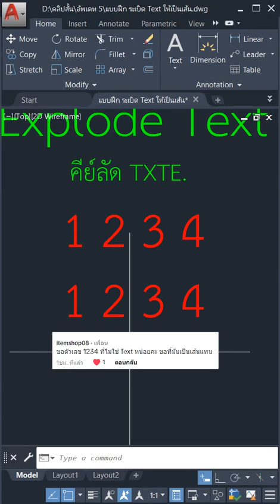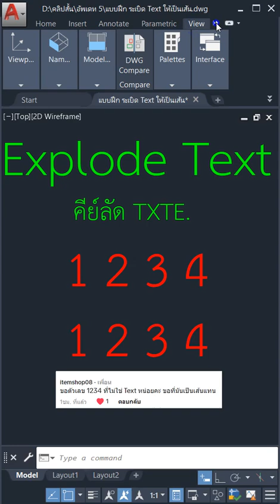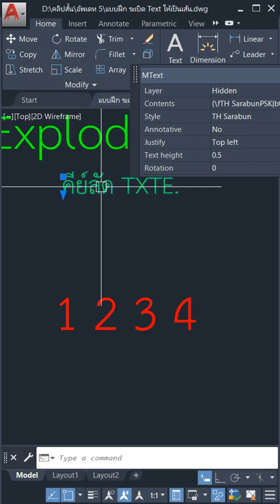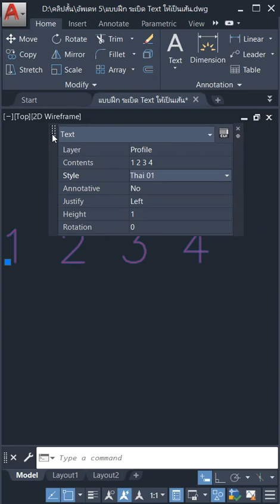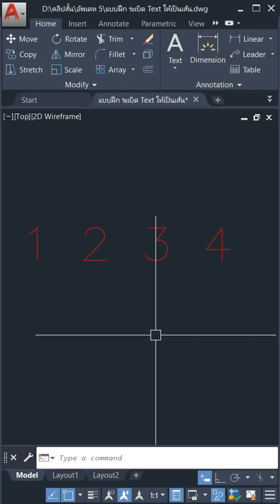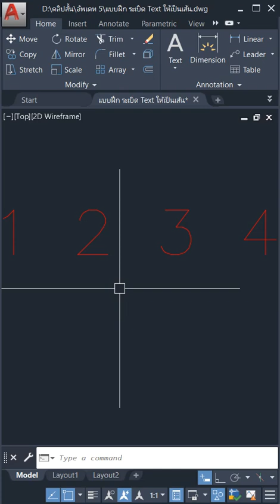คอร์สเ390บาทคอร์สเรียนตลอดชีพ ระเบิดText ให้เป็นเส้น Explode Text คีย์ลัด TXTE.